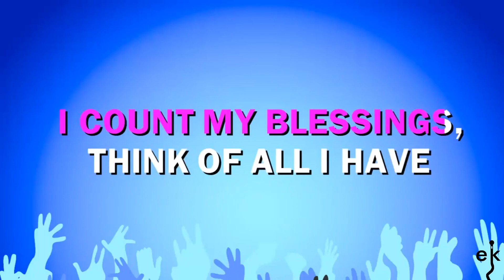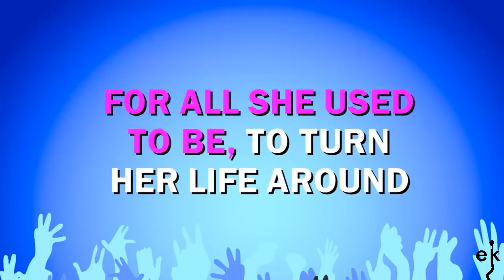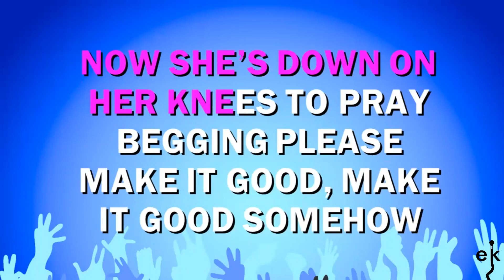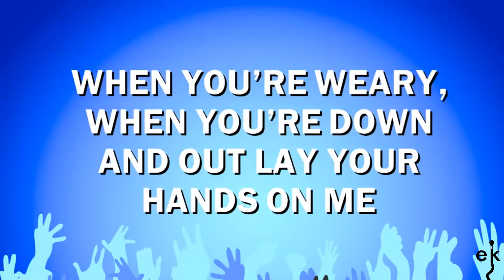Make It Good - A1 (Karaoke Version)